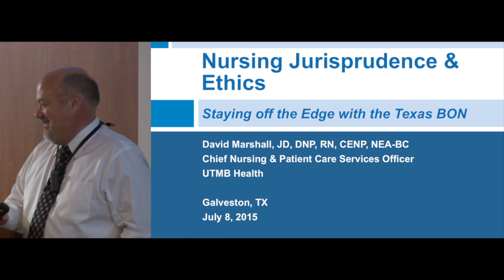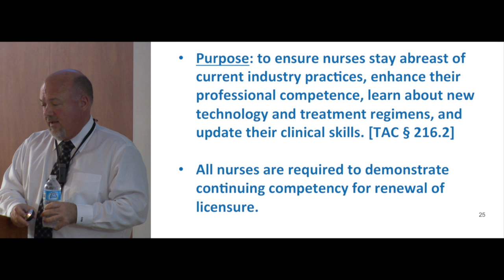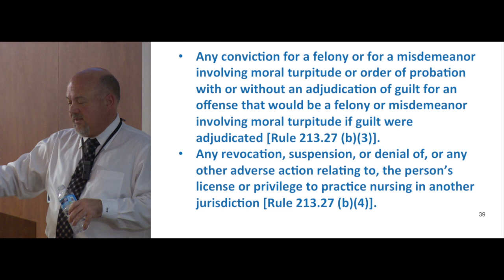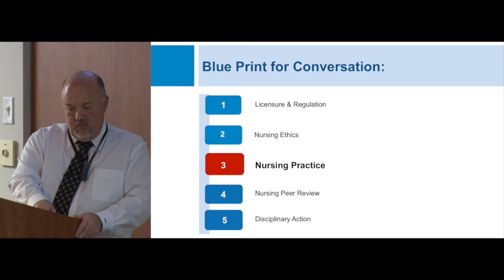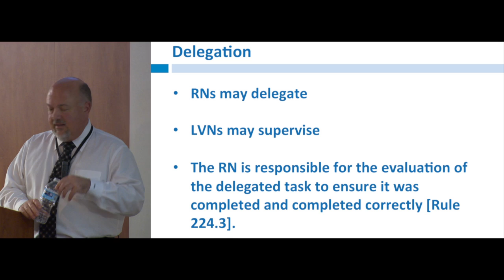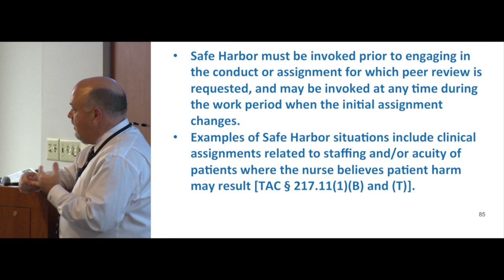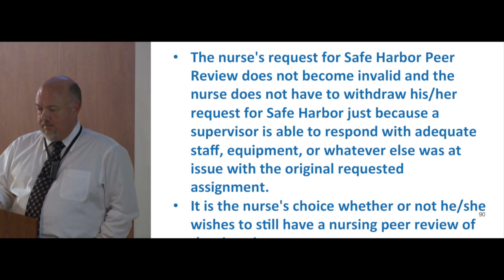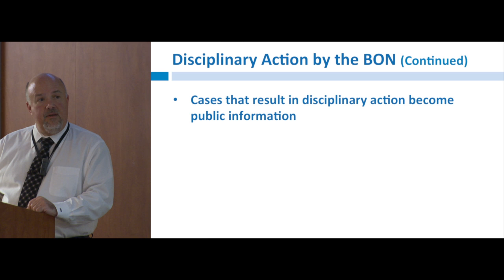Nursing Jurisprudence & Ethics